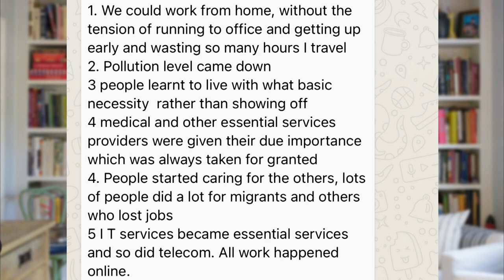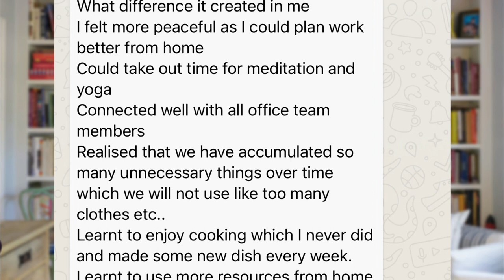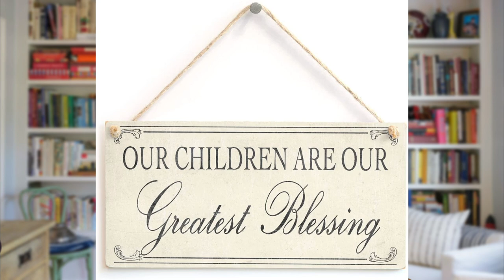Blessing Stronger than Burden | Laila Ahmed | Auto writing | Loosing Child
Sometimes we see our blessings as burdens!!!
It’s ok to take a break from your blessing to recharge before it starts being a burden

God wants to pour out so much blessing that there will not be room enough to store it.

When you honour God with your life there is a blessing God puts on you that gives you an advantage. It causes you to rise up when circumstances are trying to push you down. There is a force behind you, fighting your battles, bringing the right people, and opening doors you couldn’t open on your own. The blessing is stronger than any Burden!

Sometimes, the biggest barrier between us and our blessings is not the challenges around us, but our expectation for God to show up in the same way He did in our past.

Learn the freedom that comes when you stop asking the questions of what, when, and how — and focus instead on WHO.

Blessings are overflowing in our Life, we need to change our Perspective to Life.

This is simple and complicated at the same time. On the one hand, it’s difficult to chase and capture an intangible concept like a happy and successful life. On the other hand, the mindset of being happy will simply creep up on you as you don’t actually think that much about it.

Our mindset is a powerful thing.  If you have a weak and negative mindset you will never go far.  Train your mindset to be strong and positive.

In this video, the founder of Insights and Growth Laila Ahmed - an Intuitive Trainer, Author and Therapist shares a whole new concept Of Success that can help you shift your life forever.

Most of us tackle the subject of self-improvement riding on the wave of will power and motivational speeches in the desperate hope for lasting change. But unfortunately, it doesn’t really work.

Because true change comes from an identity shift 🤯